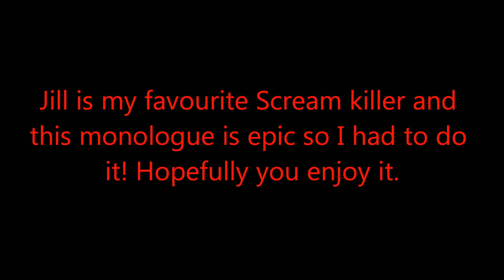Jill Roberts | Scre4m Monologue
CLICK THIS LINK TO VOTE FOR ME PLEASEEEEE This is a video entry for a competition ran by Ashley who runs If you like it please give this video a thumbs up and tell all your friends to please :) I'll suck you off if you do ;) I don't know why I have an American accent, I just started talking and it came out... I think it sounds better anyway :) Thanks for watching.